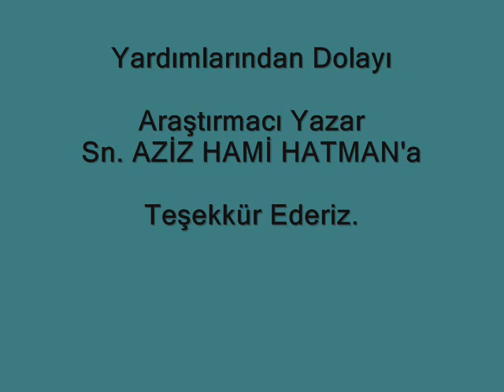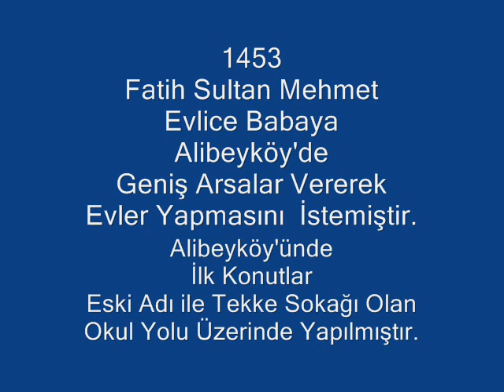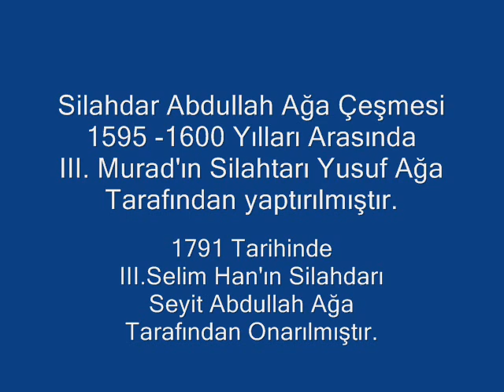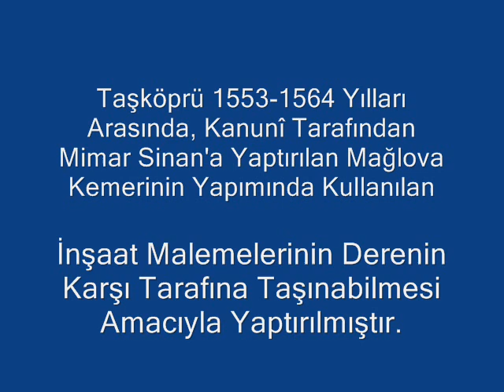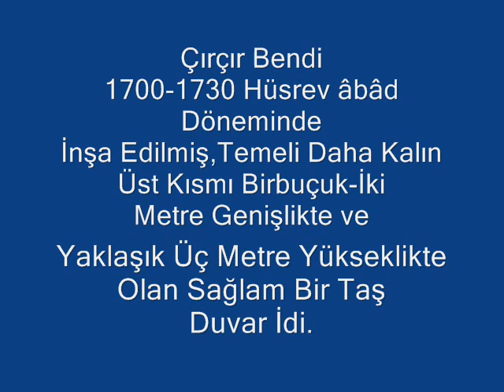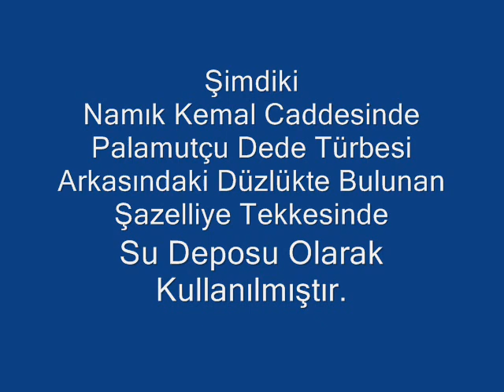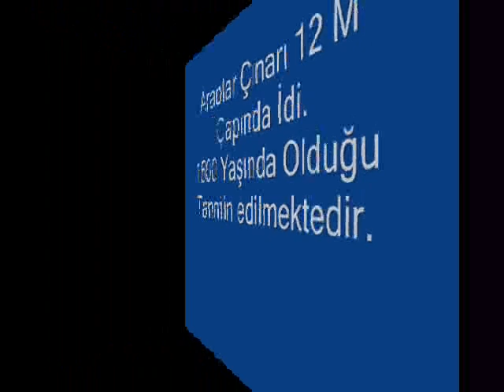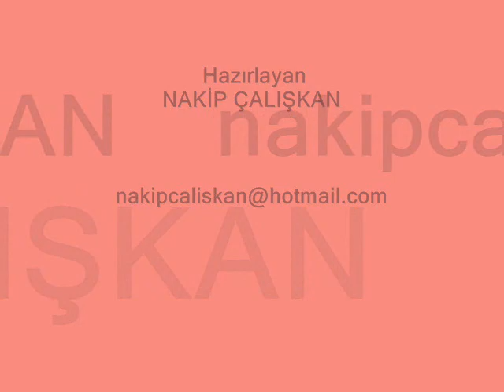Alibeyköy'ün Tarihi Eserleri - Alibeyköy